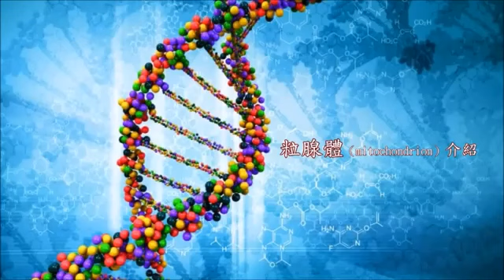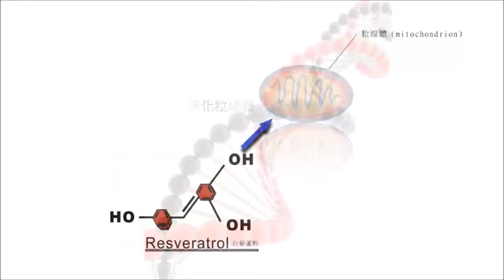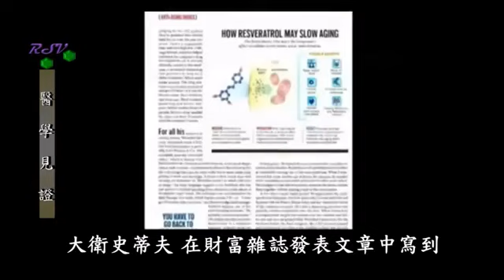03 Discovery介紹 白藜蘆醇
全球婕斯-創新商機-加盟網址：
Jeunesse 婕斯-帳號：twuho
◆美商婕斯環球集團：是一家『網上專賣』＆『網上購物』＆『網上加盟』的電子商務公司，我們相信婕斯可以提供一個最有效保持年輕的方法，而且我們不止採用一種的方式來實現我們的承諾～將健康、美麗與希望帶給全世界！婕斯目前已發展到132個國家，而且還在持續增加中，跟著Jeunesse婕斯的腳步一同前進吧～
◆六網合一．全球聯結：
產品獨特網／銷售網／物流網／金流網／光纖網／人際網
◆婕斯推出～四種創新的元素，傳遞改變生命的價值：
１※產品：婕斯的產品讓你看起來更年輕，充滿活力．我們採用領先市場的科學技術，為人們帶來真正年輕的見證。
２※人文：婕斯分享的是一種在業界其他任何公司無法達到的情感交流，婕斯的文化來自於創辦人的誠實正直與核心價值。在婕斯全球經銷商的大家庭，因為互相尊重、信任與愛，創造出無法取代的文化情感。
３※計劃：婕斯提供最具爆發力的獎勵制度，能讓更多人完成財富自由的夢想，加上豐富多樣的優惠獎勵和旅遊計劃，把經營婕斯變成一種新的生活方式，讓每個人在婕斯擁有不一樣的人生。
４※平台：婕斯採用超越傳統網路行銷方式的策略，以最先進的網購平台概念與技術，快速發展全球市場。